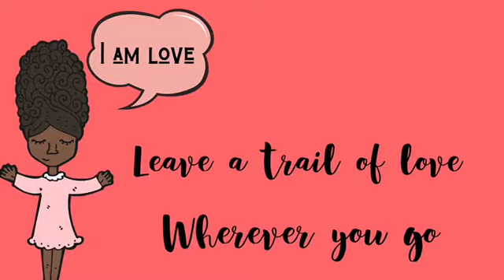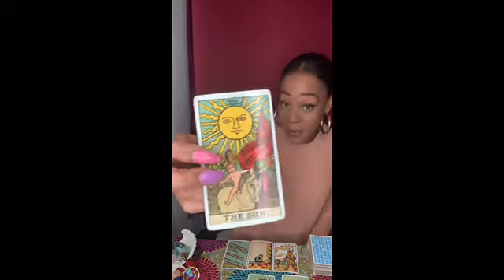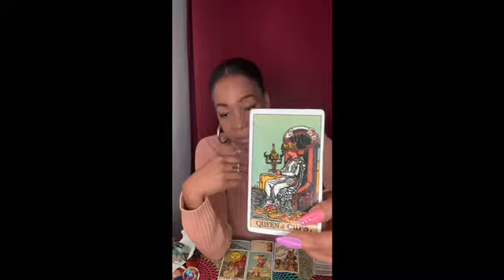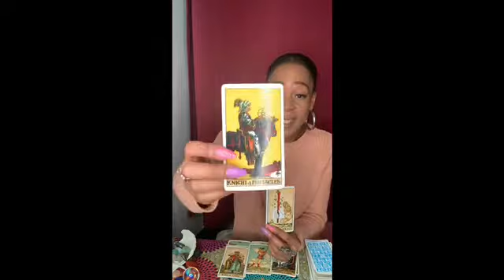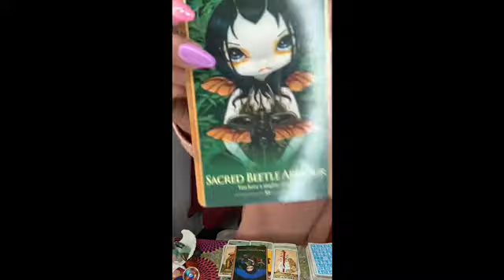TAURUS ♉️ - They’ll Make Sure It Works Out Right This Time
DECKS USED

Tarot Cards:

Rider Waithe
Druid Craft Tarot
Tattoo Tarot
Oceanic Tarot

Readings are done via zoom, Instagram video or pre recorded.